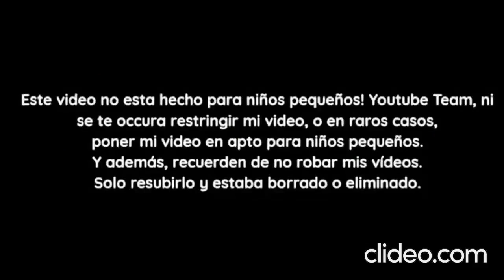[FALSO] Pantalla antipirateria de Nickcartoon Network (Latinoamerica, 2023, muy aterrador)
Este video es una colaboracion con @ROGGER_TWO20933

Denme historia o algo